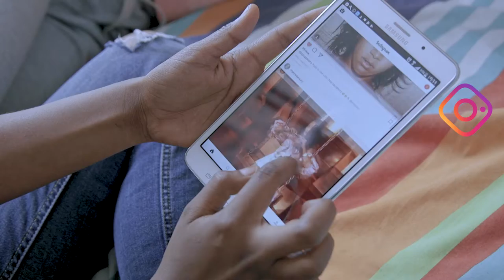Zamtel Home Package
Campaign: Zamtel Home Package
Client: Zamtel
Agency: Black Dot Media